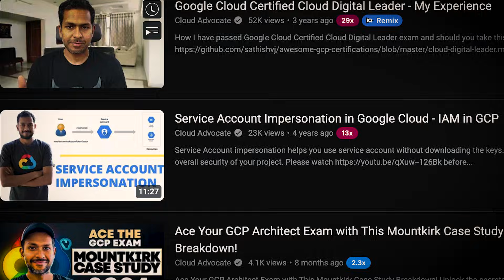AWS vs Azure vs Google Cloud – Which One Will Get You Hired in 2025?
🚀 Are you starting your DevOps career and wondering which cloud to learn in 2025? In this video, I break it down into three categories so you can make the right choice:

1️⃣ If you’re learning cloud for the first time – Should you choose AWS, Azure, or GCP?
2️⃣ If you’re already working in IT – How to pick the cloud based on your company’s needs.
3️⃣ Multi-cloud strategies – How companies are using multiple cloud providers and what that means for you.